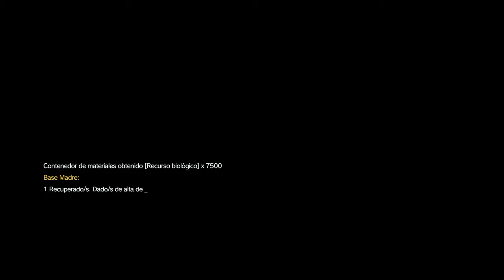Metal Gear Solid V: The Phantom Pain - Parte 78